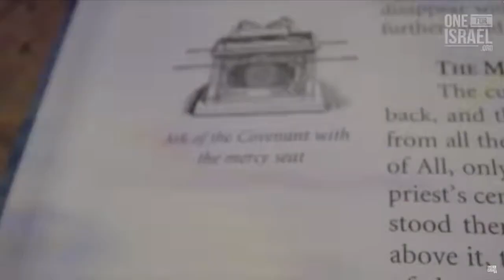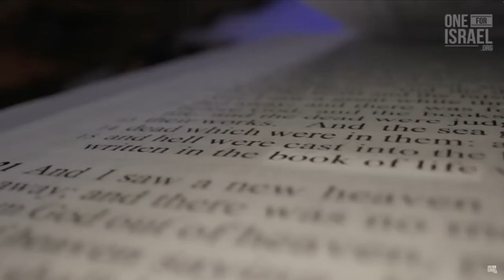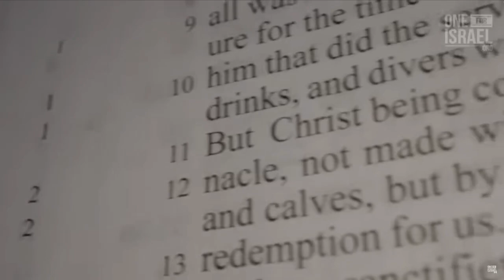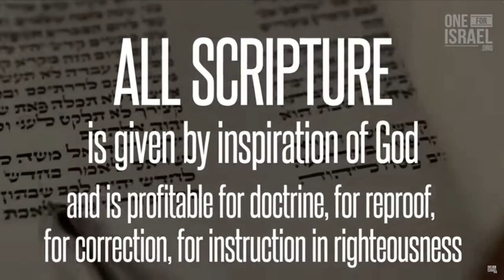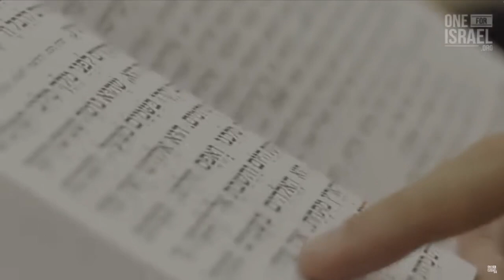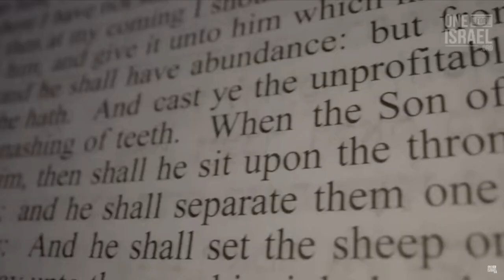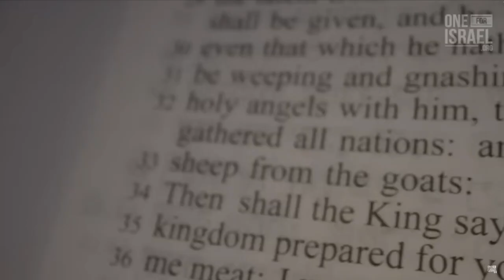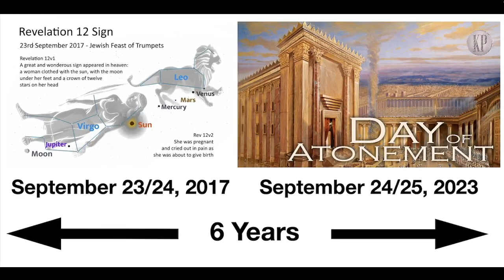Yom Kippur: Judgment Day - Day of Atonement - September 23-25, 2023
Source video - One for Israel Ministry

If you would like to support this ministry, you can send a donation through Zelle to Stephen Fletcher at email . Thank you for your support!